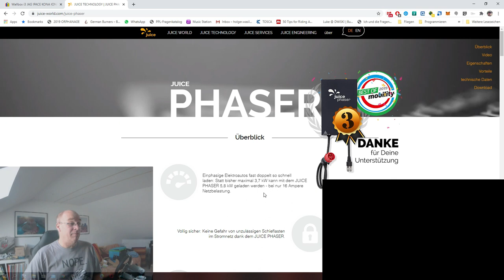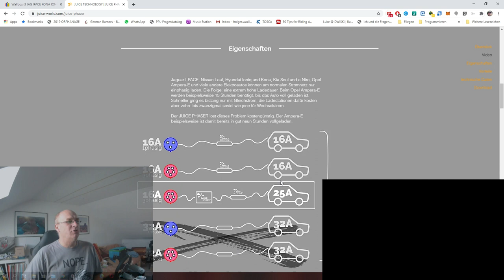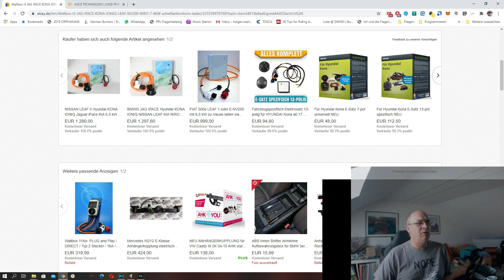Brucker Wattstunde #18 - Schieflast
Ich bin auf einen Post eines verunsicherten Käufers eines Kona 38 gestoßen, welcher sich über die Ladegeschwindigkeit Sorgen macht und befürchtet, einen schlechten Kauf gemacht zu haben. Daher stelle ich hier Lösungsmöglichkeiten zum Thema Schieflastkonformes einphasiges Laden vor
Die Wallbox mit Spartrafo